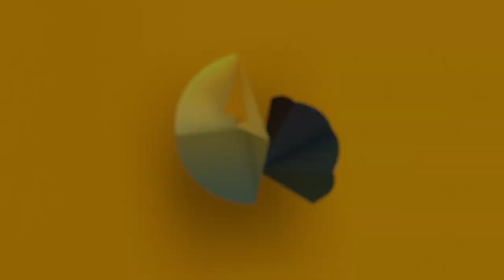Fish Think They're Safe From Birds But the Kingfisher Is Like LOL | Absurd Creatures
For a bird called the kingfisher, stealth, dive-bombing and impalement is a way of life.